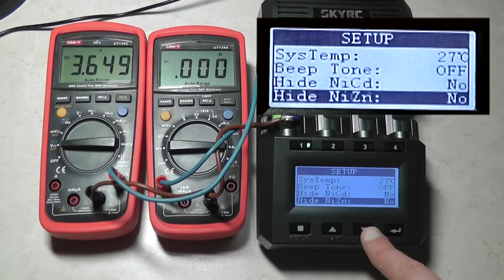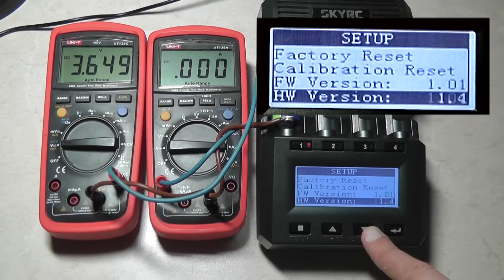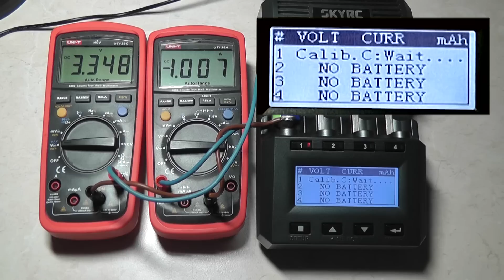SkyRC MC3000. Калибровка пользователем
SkyRC MC3000 Universal battery charger and analyzer, user calibration

Type: Charger
Brand: SKYRC
Model: MC3000
Plug: EU adapter
Input Power: DC 11-18V/4A
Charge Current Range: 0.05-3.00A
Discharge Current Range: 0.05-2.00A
Max. Charge Power: 50W
Max. Discharge Power: 15W
Battery Chemistry Type: NiMH, NiCd, NiZn, Eneloop,Lithium-Ion, LiIo4.35, LiFePO4
Compatible : 26500, 18490, 20700, 10500, AAAA, 14650, 13500, 16650, 17500, 21700, D, C, 14350, 18700, 12340, 14500, 22500, 32650, 22650, 14430, 25500, 12500, 18350, 32600, 16340, 17670, 16500, 10340, AA, 12650, 18500, Sub-C, RCR123, 18650, 17350, 17650, AAA, 13450, 10440
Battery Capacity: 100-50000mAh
Operating Temperature: 0-40°
USB Power Output: DC 5V/2.1A
Dimensions(LxWxH): 200x124x69mm
Weight(Without DC Adaptor): 600g

UNI-T UT139C
DC Voltage (V) Range: 20mV/200mV/2V/20V/200V/600V
DC Voltage (V) Accuracy: ±(0.5%+2)

UNI-T UT139A
AC Current (A) Range: 600μA/6000μA/60mA/600mA/6A/10A
AC Current (A) Accuracy: ±(1%+3)